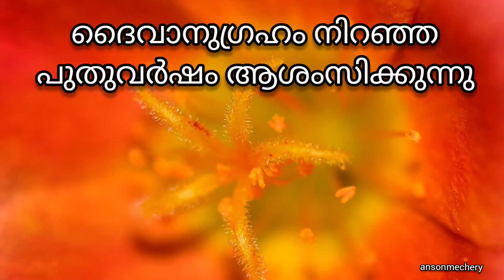175 : Happy New Year